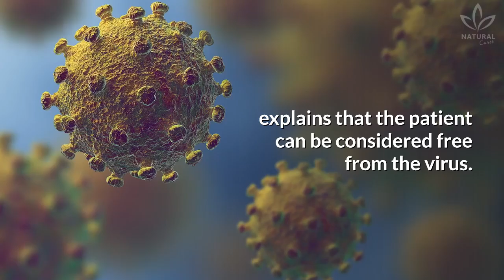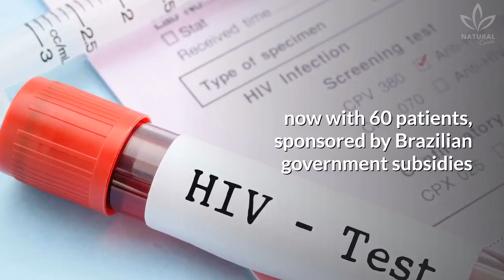Vitamin B3 (Niacinamide) May Cure HIV, Study Says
A Brazilian man may be one of the first cases of HIV cure. Have you heard about it?

According to scientists from the Federal University of São Paulo (UNIFESP), a Brazilian man, 36, previously HIV-positive might be one of the first cases of cure from HIV.

Without any viral load for two years, the patient was treated with a new combination of antiviral drugs.

Diagnosed with HIV in October 2012, the patient received a series of medications against AIDS for 48 weeks (11 months).

The treatment consisted of a baseline antiretroviral therapy combined with other antiretroviral substances and nicotinamide, the active form of vitamin B3.

The study tested 30 patients, who received combinations of different drugs, besides the standard treatment against the virus. None of them showed the same results as the 36 years patient.

Could we be looking at the beginning of better news about the advances in medicine?